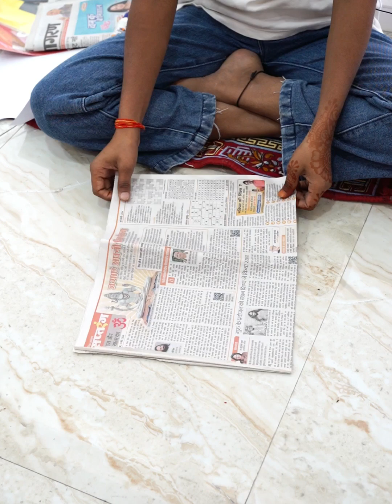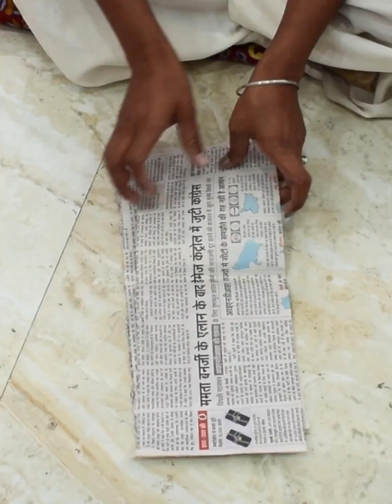3 Wall hanging craft ideas | Home decor DIY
This video has 3 Wall hanging craft ideas , all are easy to make and looks stunning